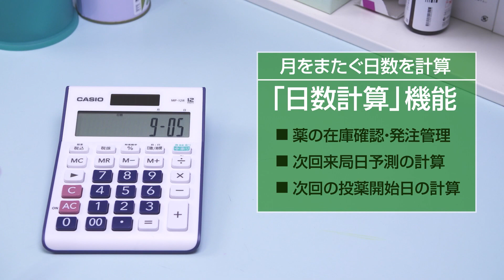CASIO 余り計算電卓プロモーションビデオ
割り算の答えと余りを一度に計算し、調剤やピッキング業務をサポートするカシオの余り計算電卓のプロモーションビデオです。